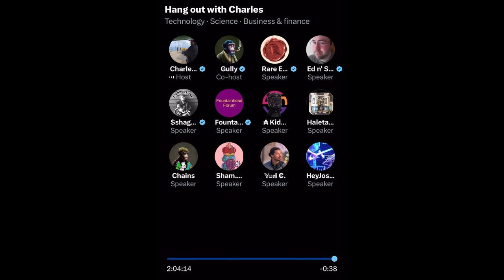The AI Revolution: Reshaping Capitalism - Charles Hoskinson